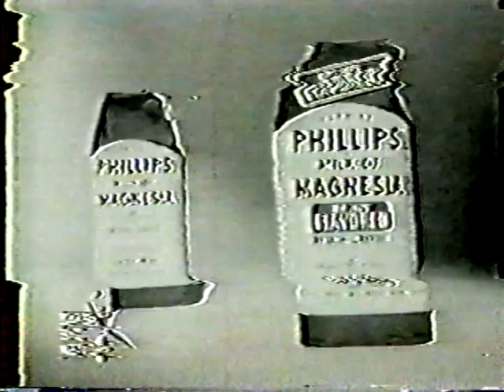Diana Ross & The Supremes - What's My Line [1966]